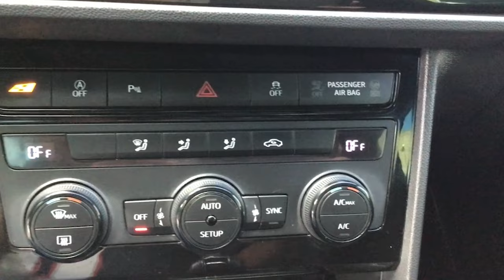Seat / León / 2020 - 12333